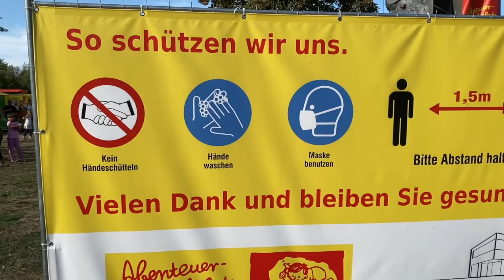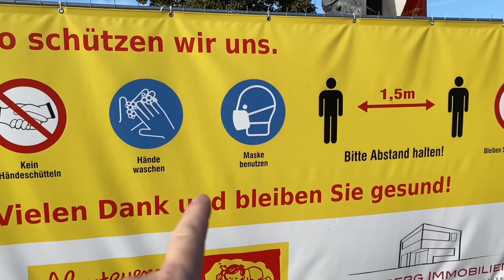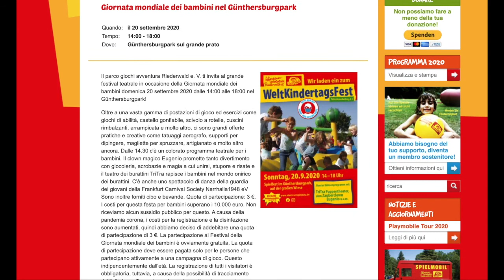Francoforte sul Meno Parco Günthersburg, Domenica 20 Set 2020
Ecco quanto sono preoccupati in Germania per il Ginovirus: Centinaia di bambini a distanza ravvicinata e senza mascherine si godono giustamente una domenica di sole nel parco cittadino di Günthersburg, a Francoforte centro.
La ripresa è stata effettuata il 20 settembre 2020, in occasione delle celebrazioni per la giornata mondiale dei bambini. Sono testimone oculare del fatto che la polizia stesse pattugliando il parco, senza rinvenire nessuna contravvenzione.  Negli stessi giorni abbiamo visto cose assurde accadere agli studenti italiani nelle scuole pubbliche, come per esempio la proibizione a svolgere ricreazione all'aria aperta.

Misure diametralmente diverse tra paesi europei.